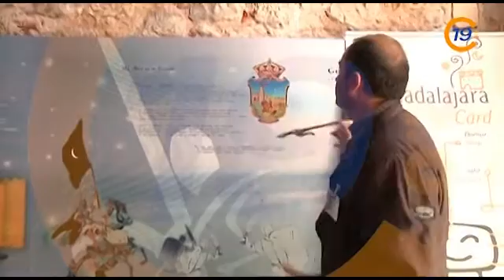20130527 PUENTE DE MAYO MONUMENTOS